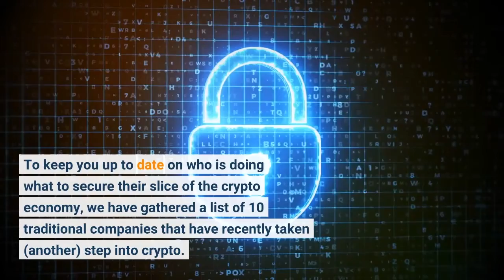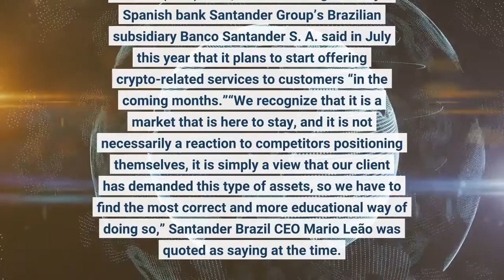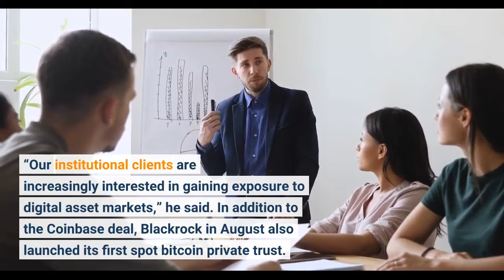10 Traditional Companies that are Moving into Crypto Despite Market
Big traditional companies have continued to embrace crypto in a variety of ways over the past year, despite the current market downturn. To keep you up to date on who is doing what to secure their slice of the crypto economy, we have gathered a list of 10 traditional companies that have recently taken (another) step into crypto. Investment banking giant JPMorgan, in October this year, rolled out access to four funds from Grayscale Investments and one from Osprey Funds. Per reporting from CNBC, the roll-out went ahead as a low-profile move by the investment bank, given CEO Jamie Dimon’s earlier criticism of crypto. However, Dimon’s harsh stance on crypto appears to have softened, with the CEO in April this year calling blockchain technology and decentralized finance (DeFi) “real, new technologies.”Major Spanish bank Santander Group’s Brazilian subsidiary Banco Santander S. A. said in July this year that it plans to start offering crypto-related services to customers “in the coming months.”“We recognize that it is a market that is here to stay, and it is not necessarily a reaction to competitors positioning themselves, it is simply a view that our client has demanded this type of assets, so we have to find the most correct and more educational way of doing so,” Santander Brazil CEO Mario Leão was quoted as saying at the time. Major asset manager BlackRock in August partnered with the publicly listed crypto exchange Coinbase to enable the former's institutional clients who also own digital assets on Coinbase to use Aladdin, the asset manager’s suite of software tools, to manage their portfolios and conduct risk analysis on investment decisions. For now, the partnership is focused on bitcoin (BTC) only, although Joseph Chalom, Global Head of Strategic Ecosystem Partnerships at BlackRock, said that the entire digital asset space is of interest. “Our institutional clients are increasingly interested in gaining exposure to digital asset markets,” he said. In addition to the Coinbase deal, Blackrock in August also launched its first spot bitcoin private trust. The product is available to US institutional clients and seeks to track the performance of bitcoin, the company said. Asset manager Schwab earlier this month released its Schwab Crypto Thematic exchange-traded fund (ETF), citing customer demand as its reason for doing so, CNBC reported. Commenting on the launch, David Botset, the company’s head of equity product and strategy, called crypto “a very speculative investment,” before adding that the firm is seeing “certain segments of Schwab investors that are seeking access to this asset category in their portfolios.”The US fast food chain Chipotle in July this year unveiled a new interactive game called "Buy The Dip."